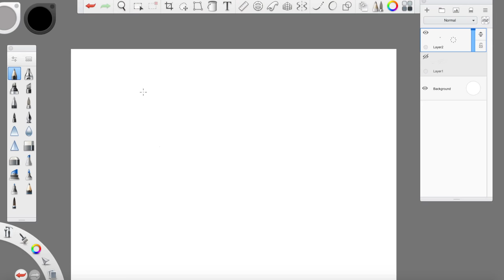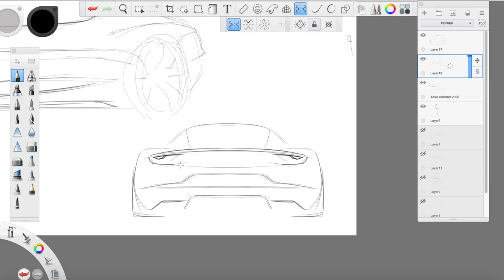Tesla Roadster 2020 Design sketches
fast sketches of the brand new Tesla Roadster for 2020